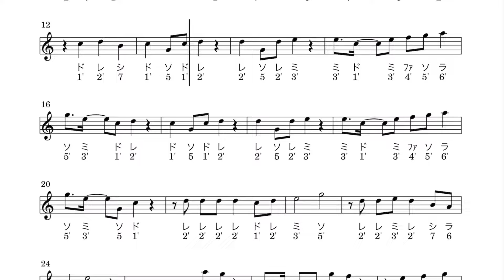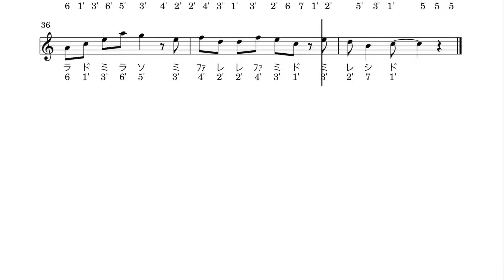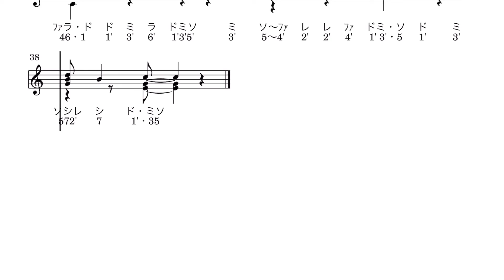【簡単楽譜】崖の上のポニョ/藤岡藤巻と大橋のぞみ【kalimba Score Tabs】Ponyo on a Cliff by the Sea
崖の上のポニョの主題歌、藤岡藤巻と大橋のぞみさんの
《崖の上のポニョ》のカリンバ用楽譜です
リコーダーやオカリナなど他の楽器にもご活用下さい✨

♪過去のジブリ演奏動画♪

ONETONEオクメ小鳥（bird）

GECKOマホガニー

8keyアクリルカリンバ